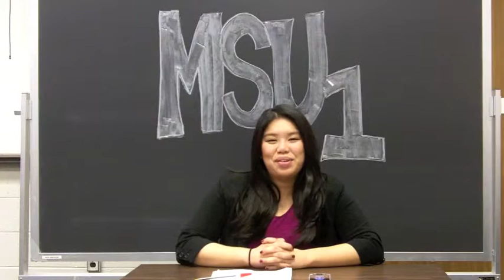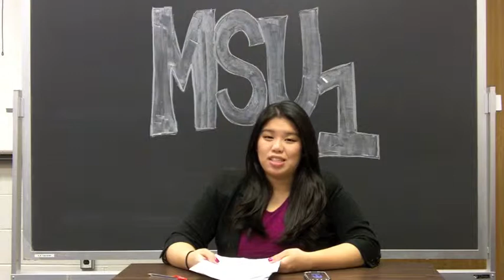JRN 203 Final Video- Dickens Village Festival